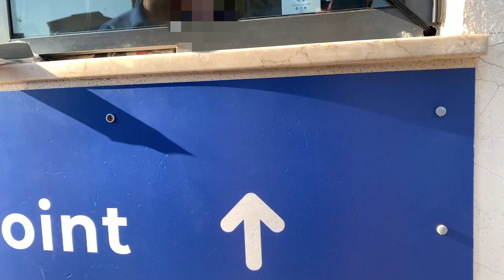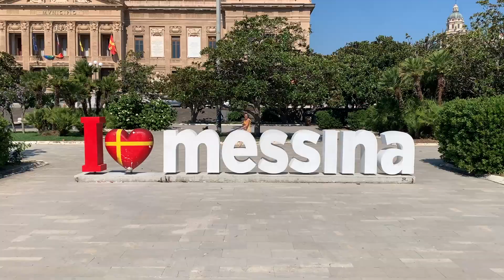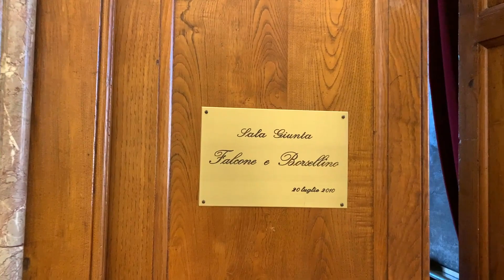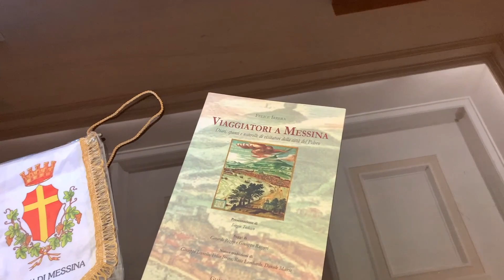Ciao Ciao Ciao Italia GIORNO 20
MERCOLEDI 20 LUGLIO 2022

Tratta Villa S.Giovanni - AciTrezza:  Km totali circa 105
Oggi tappa di trasferimento. Si sbarca in Sicilia.
Di prima mattina ci dirigiamo al porto di Villa S.Giovanni per prendere il traghetto che in soli 20 minuti ci porterà in Sicilia. Abbiamo un appuntamento in Comune a Messina con l'assessore al Turismo che gentilmente ci vuole accogliere e dare il benvenuto in questa magica regione d'Italia.
Sbarcati proseguiamo per il Municipio che raggiugniamo in maniera alternata: prima io e Il Prati e poi Valerio che nel tentativo di ritrovarci dopo esserci persi, ci raggiunge con qualche minuto di ritardo.
L'assessore ci guida per un breve tour nelle sale comunali e ci consegna il libro "Viaggiatori a Messina" e la coccarda di Messina.
Prima di ripartire vogliamo assaggiare la famosa granita siciliana e per farlo decidiamo per uno dei più rinomati bar di Messina per le sue Granite: "Bar Torino".
Una colazione con Granita e brioche: da lacrimoni, troppo buona.
Si riparte e si percorre la litoranea, trafficata inquanto passa dentro note località turistiche. Facciamo una pausa nei pressi di Giardini Naxos, poi si prosegue fino alla tappa scelta per il pernottamento: Acutezza, una decisione in considerazione della meta di domani che ci porterà a Caltagirone.
La stanchezza comincia a farsi sentire ed una volta arrivati al B&B ad Acitezza, decidiamo di spendere le rimaste ore pomeridiane per un riposo piuttosto che visitare il paese,

Ciao Ciao Ciao Italia